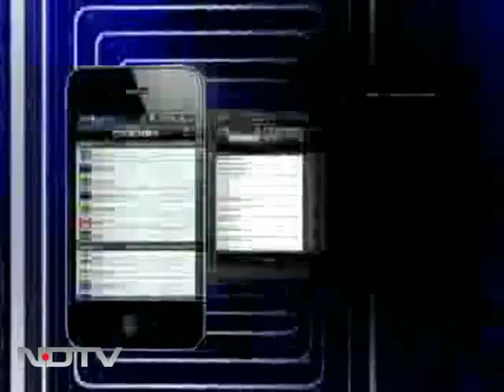Walk The Talk with Satyananda Mishra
Walk The Talk: On this episode of Walk The Talk, Chief Information Commissioner Satyananda Mishra talks to Shekhar Gupta.